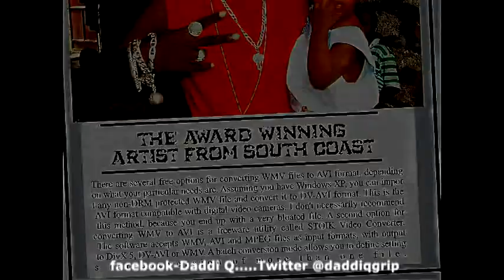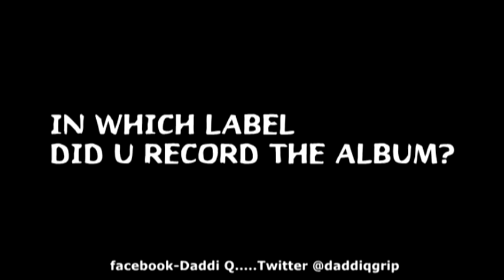DADDI Q TUMERELAX DOCUMENTARY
THE TUMERELAX TALKS ABOUT THE MUSICAL JOURNEY OF DADDI Q. EDITED BY STEVE KIPANDE FOLLOW DADDI Q ON TWITTER@ daddiqgrip